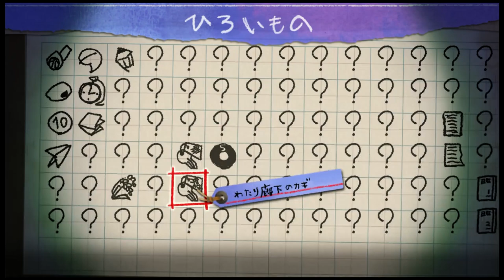【夜廻3】急に出てくるとかなし！【naotin】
ホラーゲームやると関節が痛くなる。エンジョイ勢がプレイする夜廻３の攻略実況動画。